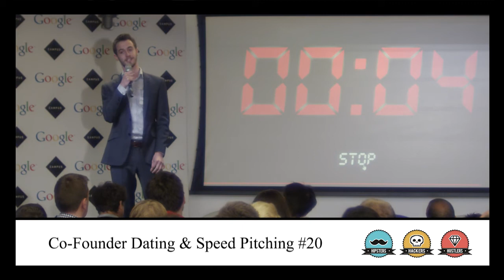Pitch 7 - Co-Founder Speed Dating & Pitching #20